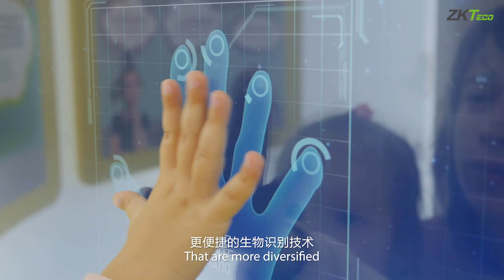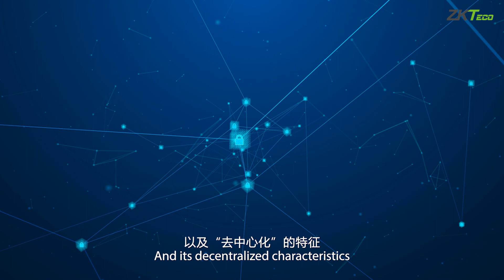ZKTeco Company Introduction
ZKTeco
- Tầm nhìn: Công nghệ thay đổi thế giới, làm cho cuộc sống và sự phát triển xã hội thông minh hơn và an toàn hơn
- Sứ mệnh: Xây dựng bộ kết nối cảm biến lối vào và lối ra “xe + người + đối tượng” và các dịch vụ trao quyền ứng dụng thông minh dựa trên kỹ thuật xác minh lai sinh trắc học
- Giá trị: Trách nhiệm, Chính trực, Thực tế và Tuyệt hảo
- Phương châm: "Chúng tôi tập trung vào sinh trắc học"